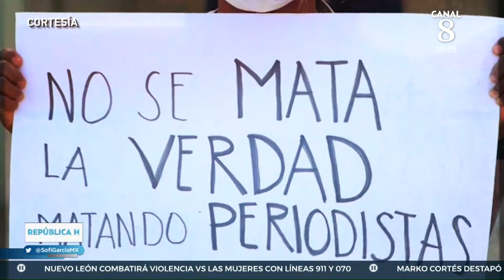Asesinan a Fredid Román, periodista de Chilpancingo, Guerrero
Este lunes en Chilpancingo, Guerrero, el periodista Fredid Román fue asesinado a balazos por dos hombres que viajaban a bordo de una motoneta aproximadamente a las 16:30 horas. Al lugar arribaron agentes de la Policía Ministerial de la Fiscalía General del Estado para comenzar con la investigación del crimen.

Román fue fundador y director del periódico La Realidad, además de ser columnista para diversos medios del estado; se suma a la lista de 15 periodistas asesinados en el país en lo que va del año, de acuerdo a información de Reporteros Sin Fronteras, Artículo 19 y el Comité para la Protección de los Periodistas.